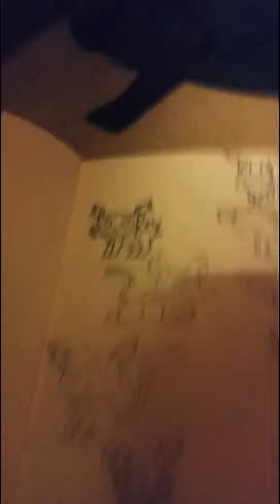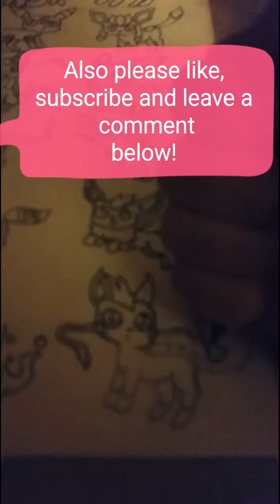18 different types of Eeveelution Drawing Part 1/2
I have been focusing on this drawing for weeks and I'm finally happy with the way they all looked after a lot of rubbing out and re-drawing.

I haven't thought of names for them all but here are some of them:
Normal type = Eeveeon
Poison type = Toxeon
Fighting type = Champeon
Dragon type = Draceon
Ghost type = Misteon

The order I drew them in was:
Eevee
Electric type (Jolteon)
Psychic type (Espeon)
Grass type ( Leafeon)
Steel type
Bug type
Ground type
Water type (Vaporeon)
Dark type (Umbreon)
Fairy type (Sylveon)
Rock type
Fighting type
Ghost type
Fire type (Flareon)
Ice type (Glaceon)
Normal type
Poison type
Flying type
Dragon type